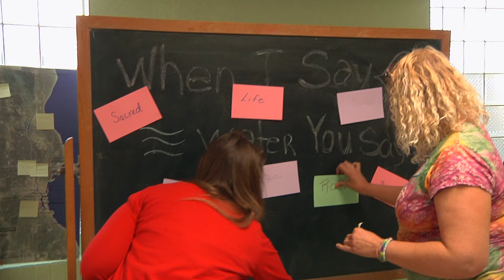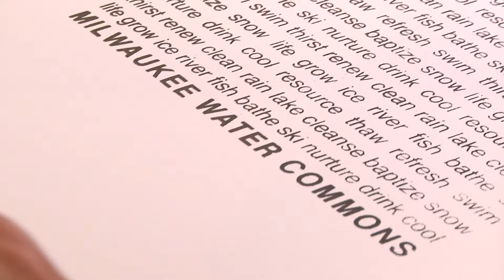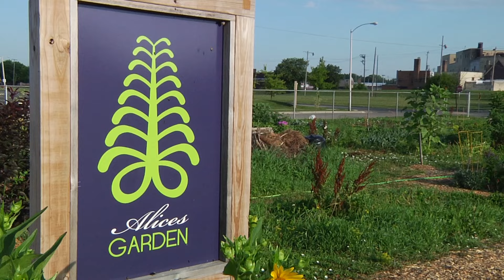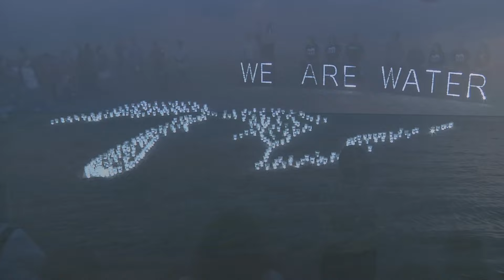We Are A Water City